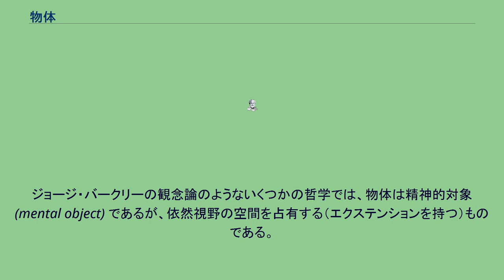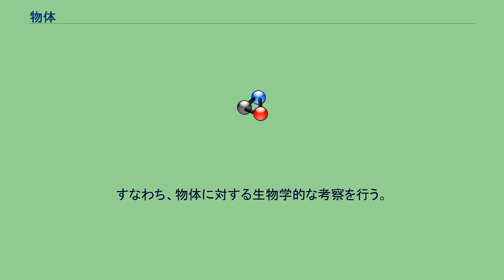物体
物体（ぶったい）は、ものとして認知しうる対象物である。
すなわち、実物または実体として宇宙空間において存在するものが物体である。
物理学および哲学の主要な研究対象の一つである。
物体と物質は次のように区別される。
物理学において、物体とは一体にまとまった質量の集合である。
例えば、野球のボールは物体と見なせるが、このボールも多数の粒子（物質の要素）から構成されている。
次元としては、主に一次元の時間軸を伴う三次元の物体を扱うことが多い。
哲学、特に形而上学の分野の存在について考察する存在論において、物体とは特定の時間内に空間の特定の軌道に存在する対象である。
それに対して、どんな特定の時間や場所にも存在しない数学的対象のような抽象的対象がある。
一般的概念では、物体は物理世界においてエクステンションを持つ（空間を占有する）が、これに挑戦する量子力学および宇宙論などの理論もある。
物体は、古典力学、量子力学の理論によって記述され物理機器による実験を行うことができるような対象である。
この理論や実験の作業は、ある時間の範囲で空間中における物体の位置（座標）の軌道を決定することや、物体に力を及ぼすことによってその軌道を操作することも含む。
物理学における物体を物理的対象 (physical object) とも言う。
古典力学において、物体はエネルギーだけでなく質量を持ち、3次元の空間を占有し（エクステンションを持つ）、空間内の位置の軌道を持ち、ある期間に存在し続けるものである。
それは実験における研究の対象であり物理法則または物理理論によって記述される対象である。
それは全体として一つのまとまったものとみなされるが、より小さい物体の集合によって構成されているであろう（ただし、素粒子はそれ以上小さい要素には分割できない）。
例えば、重りやボール、陽子および惑星などは物体である。
例えば、重力は物体を加速する。
もし支えがなければ、物体は引力により自由落下し、位置の変化が生じる。
ただし、力は物体の位置の変化ではなく、物体の位置の変化率すなわち速度の変化に影響を与える。
しかし、量子力学および宇宙論においては、いくつかの素粒子は物体ではなく、時空の中の物理的空間を占有しない（エクステンションのない）単なる点であるか、もしくは弦理論またはM理論における素粒子のように少なくとも空間の一次元を占める（エクステンションを持つ）ものであるいう議論がある。
物体は、時間の特定の期間にわたって特定の空間の軌道に持続して存在し、世界の物理空間を占有する（エクステンションを持つ）ものである。
例えば、物理学によって研究されているように。
物体の例として、雲、人体、重り、ビリヤードの球、テーブル、または陽子がある。
これは精神世界や数学的対象に存在する精神的対象のような抽象的対象とは対照的である。
他にも物体ではない例として、感情、"正義"の概念、嫌悪の感覚または数の"3"がある。
ジョージ・バークリーの観念論のようないくつかの哲学では、物体は精神的対象 (mental object) であるが、依然視野の空間を占有する（エクステンションを持つ）ものである。
心理学のいくつかの分野では、物体は物理的性質を持った物理的対象であり、精神的対象と対比される。
ただし、物体の解釈は学派に依存する。
（還元主義的）行動主義心理学においては、物体およびその物性は（単に）研究の意味がある対象のことである。
近年の行動心理療法においては、物体とは目的指向行動療法のための意味というだけのものである。
一方、身体心理療法においては、それは研究の意味があるだけのものを指すのではないが、物体に生じる感覚が物体自身の目的であるとする。
認知心理学においては、機能主義学派と同様に、物体は、おそらく物体ではないであろう心を理解するための研究対象である。
すなわち、物体に対する生物学的な考察を行う。